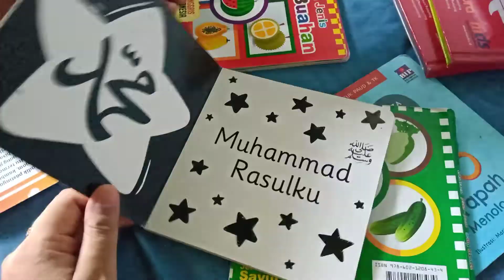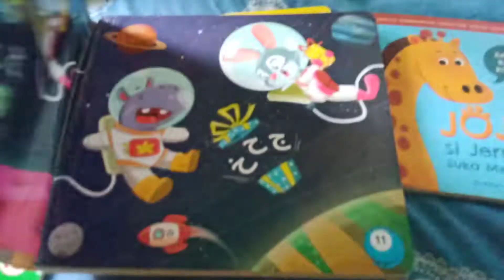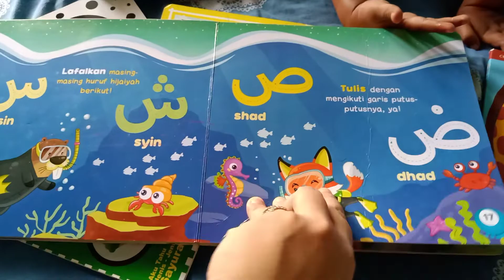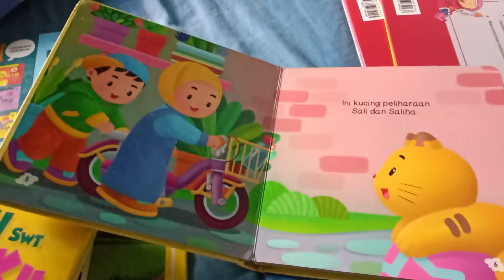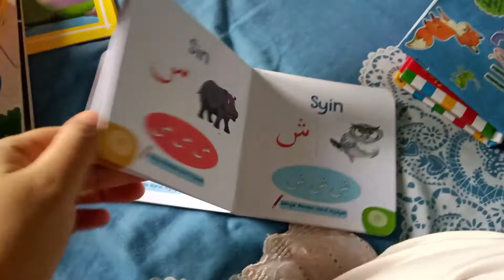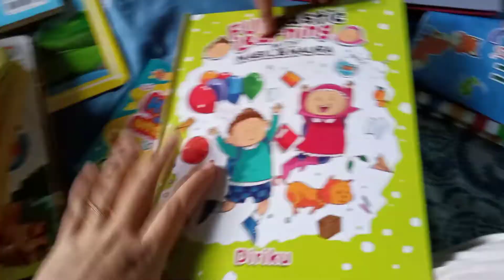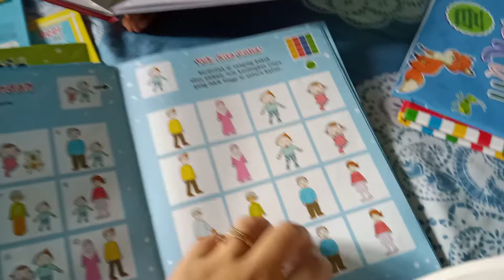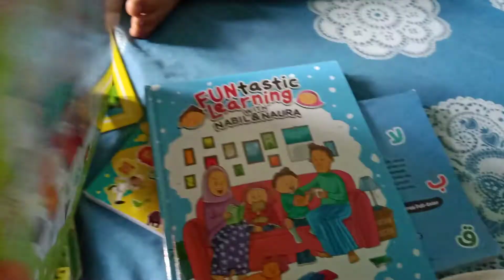Rekomendasi Buku Anak Usia 0-2 Tahun (Step by Step)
Halo temen2 yang punya anak bayi, mungkin ada yang masih butuh rekomendasi buku untuk anaknya ya. Berikut ini aku share rekomendasi Buku Anak sesuai pengalamam aku.